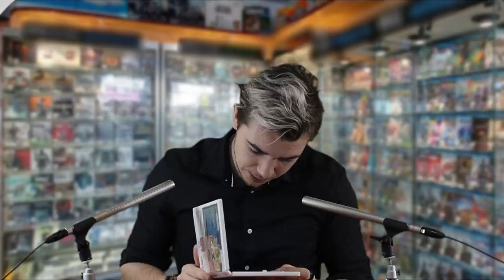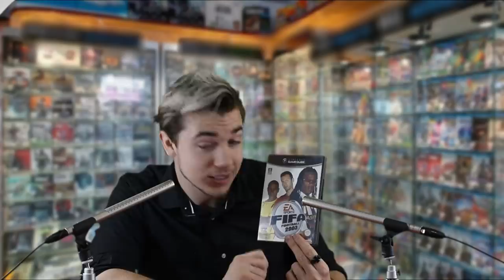ASMR : Rôle Play Micromania 2👨‍🚀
★ 👻 Snap  : asmrtom !